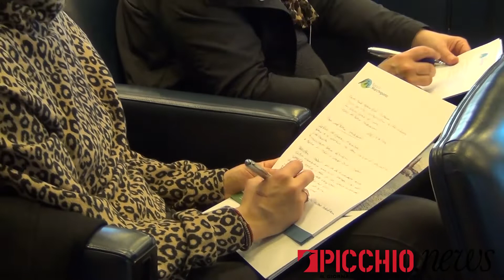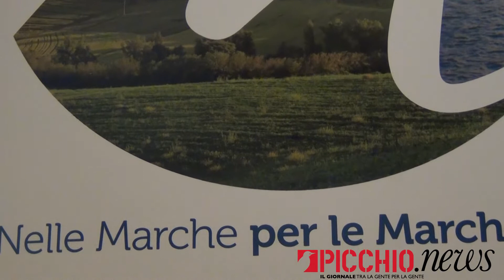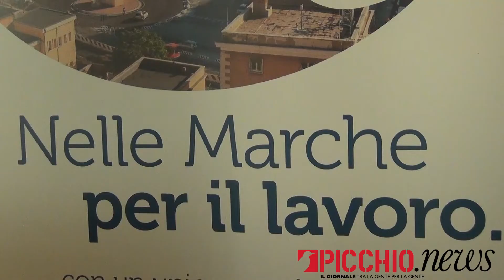Banco Marchigiono. Presentati i dati di bilancio 2018